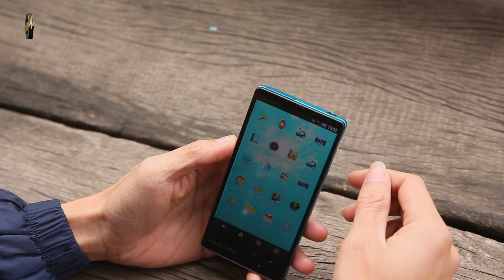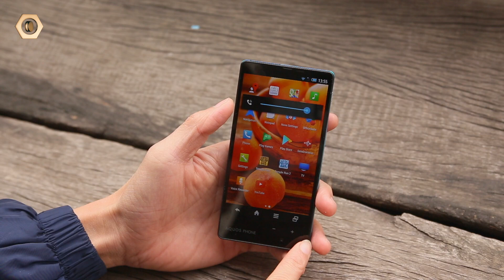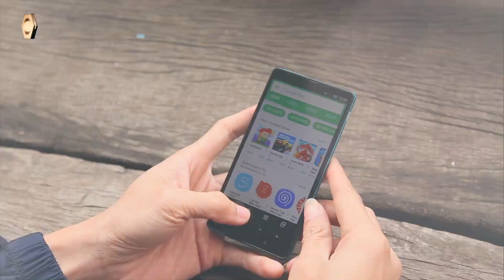Rẻ kinh hoàng - Sharp Xx Mini chỉ 990K, Ram 2Gb, S800, Chống nước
Sharp Aquos Xx Mini là 1 Smartphone chống nước đến từ Nhật Bản, máy có Ram 2G, chip S800, hỗ trợ 4G LTE, trong dịp này, Di Động Thông Minh xin gửi tới các bạn chương trình khuyến mại cực sốc đặt hàng và mua Sharp Aquos Xx Mini với giá chỉ 990K. Các bạn đặt hàng tại Form dưới đây:

- 119-121 Thái Thịnh - Thịnh Quang - Đống Đa - Hà Nội
- 208 Xã Đàn - Phương Liên - Đống Đa - Hà Nội
- 95 Xuân Thủy, Cầu Giấy Hà Nội
- 65 - 95 Hàm Nghi - Thanh Khê - Đà Nẵng
- 392 Hoàng Diệu - Phường 5 - Quận 4 - TP.HCM
- 602 Lê Hồng Phong - Phường 10 - Quận 10 - TP.HCM
- 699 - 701 Lê Hồng Phong - Phường 10 - Quận 10 - TP.HCM
- 325 Hoàng Văn Thụ - Phường 2 - Quận Tân Bình - TP.HCM
- 482 Quang Trung - Phường 10 - Quận Gò Vấp
- 55 - 58E đường 3/2- Xuân Khánh - Quận Ninh Kiều - Cần Thơ
- 467 Lương Ngọc Quyến - TP.Thái Nguyên
- 56 Trần hưng Đạo, TP Hải Dương
- 12 Điện Biên Phủ, TP Hải Phòng